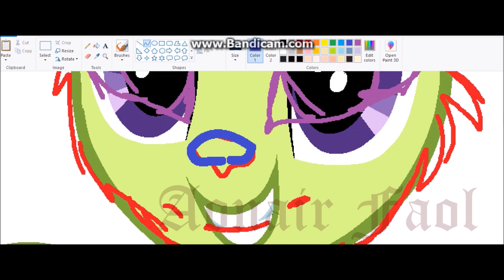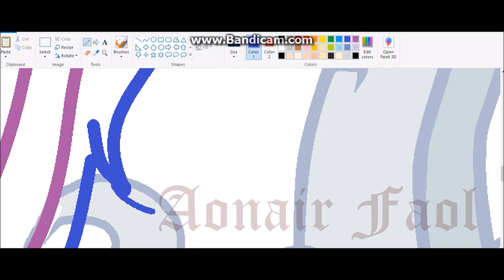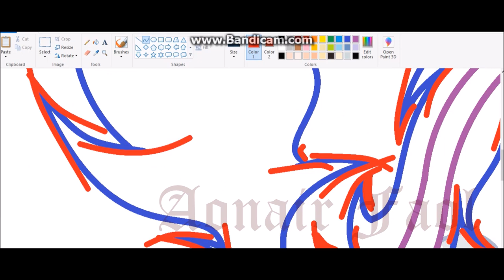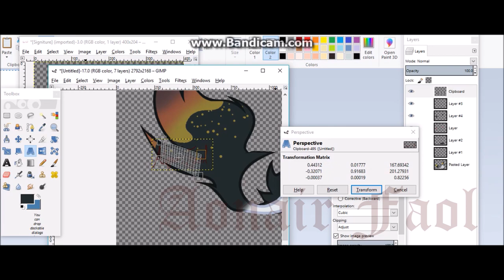Zombie AU ~ Speedpaint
Time Taken:
1 hour 28 minutes